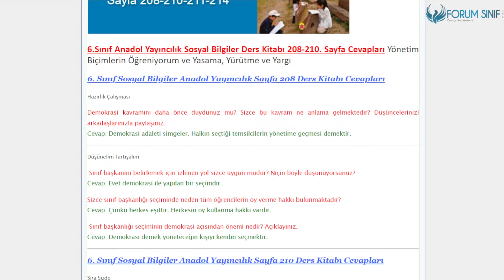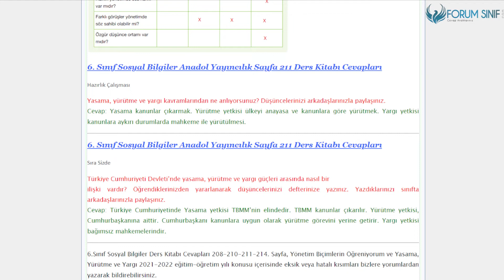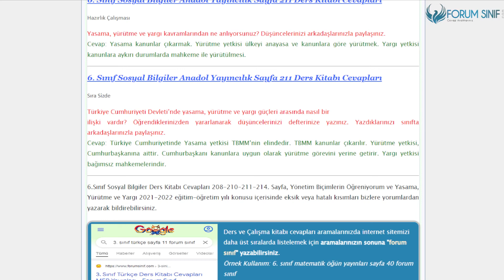6. Sınıf Sosyal Bilgiler Ders Kitabı 208-210-211-214. Sayfa Cevapları Anadol Yayıncılık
6.Sınıf Anadol Yayıncılık Sosyal Bilgiler Ders Kitabı 208-210. Sayfa Cevapları Yönetim Biçimlerin Öğreniyorum ve Yasama, Yürütme ve Yargı

Yönetim Biçimlerini Öğreniyorum Etkinliği Sayfa 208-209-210 Cevapları